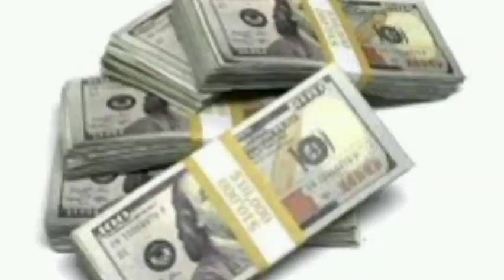A banger video i made for school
This video was made by gen z